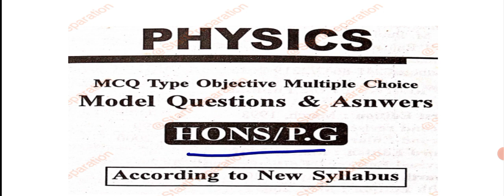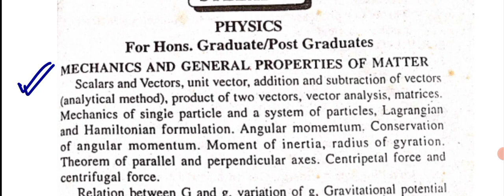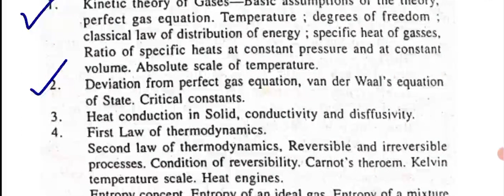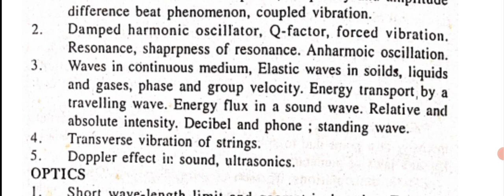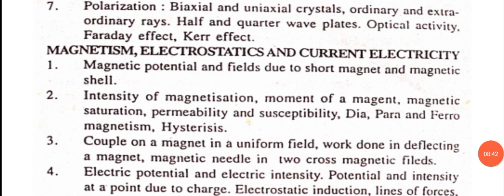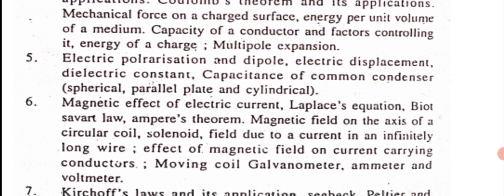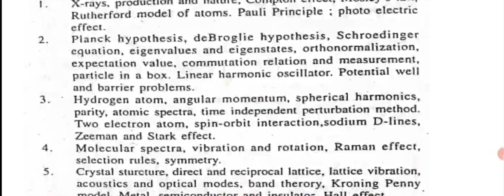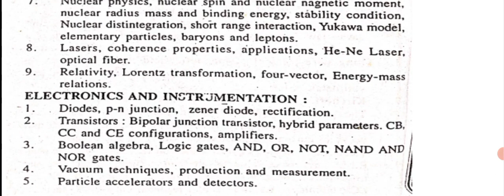WB SLST Physics Syllabus 2023.Slst ix x & xi xii Physics Syllabus.Slst Physical Science Syllabus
West Bengal slst
Slst physics Syllabus 2023
Slst Physical Science full syllabus
Physics Syllabus slst
Ssc physics Syllabus
Ssc teacher recruitment
Ssc physics
Ssc teacher recruitment exam
School service commission physics Syllabus
School service commission physics science syllabus
West Bengal school service commission
School service commission exam pattern
West Bengal school service commission exam
Slst 2023
Slst exam update
Slst preliminary Test
Slst pt
Slst exam update
Slst exam news
Physics Syllabus slst
Physical Science syllabus slst
Slst news today